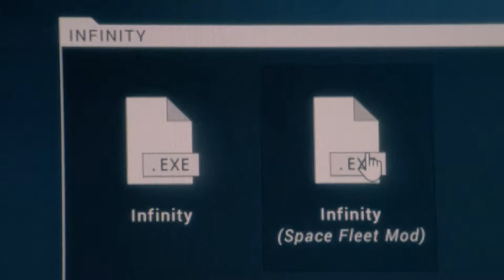The Philosophy of Consciousness - Black Mirror Season 4 Breakdown and Themes Explained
In this Black Mirror Season 4 breakdown and review, we dive into the overarching theme of consciousness. This video discusses the Buddhist philosophy of non-self, consciousness and how Black Mirror Season 4 handles this extremely interesting topic.

Waking up by Sam Harris
Why Buddhism is True
The Science of Enlightenment
The Craving Mind